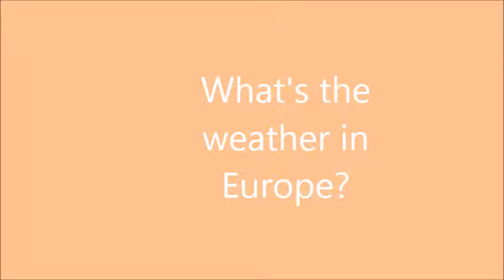what's the weather in Europe